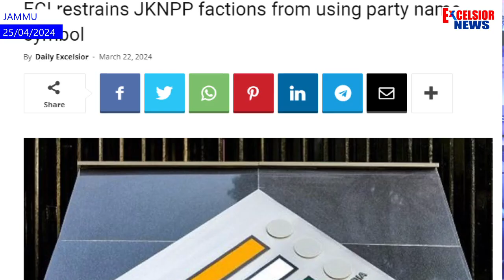Why Does Kashmir Prefer Regional Parties & Jammu Goes With National?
Ever since Independence, J&K political landscape has had remained dominated by the regional parties notwithstanding too much attention and meddling of the New Delhi in shaping establishment in this erstwhile State, which was re-organized into two Union Territories on August 5-6, 2019 when it was stripped of its special status granted under Article 370 of the Indian Constitution.
Though both the regions have experienced births of the regional parties, the  Jammu based outfits could not survive for long and either got merged into national parties or almost diminished from the political scene.
On the other hand, the regional outfits that surfaced in Kashmir, not only survived but also thrived and dominated political landscape of the valley as well as the erstwhile state.